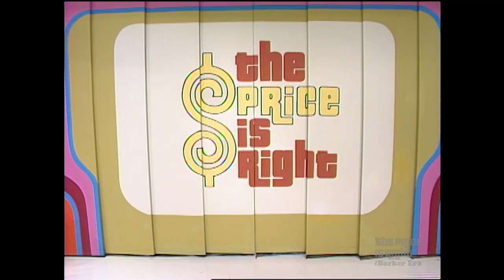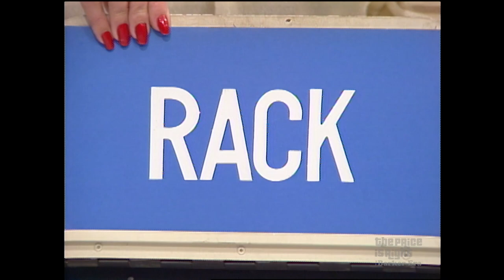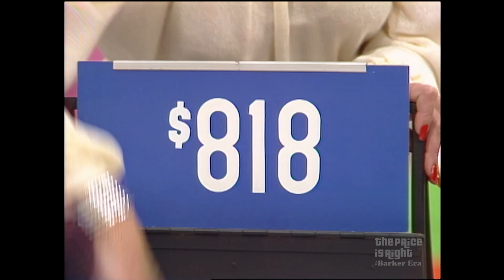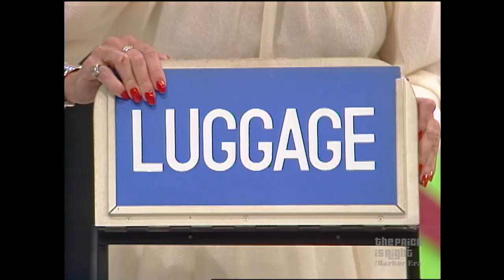"Old Uncle Bob" Tries to Help Out Contestant - The Price Is Right 1984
Bob Barker gives our contestant a tempting offer, but he stays on track!